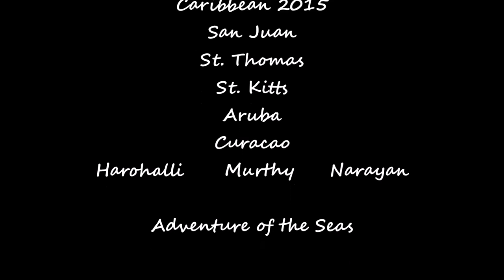'Cause I Keep Cruising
7 fun days in the south Caribbean was a blast. Check it out!